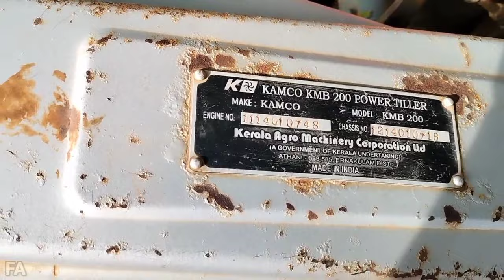2nd Hand Power Tiller Under Rs 50000/- || Buy 2nd Hand Kamco & Vst Power Tiller || Old Power Tiller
2nd Hand Power Tiller Under Rs 50000/- || Buy 2nd Hand Kamco & Vst Power Tiller || Old Power Tiller

2nd hand power tiller price
2nd hand power tiller showroom in India
Second hand power tiller in West Bengal
2nd hand power tiller in India
Old Kamco power tiller price
Old vst power tiller price
Old Kubota power tiller videos
Old kirloskar megat15 power tiller price
2nd hand tractor price
Purani power tiller kaha milega
Second hand tractor in India
Subsidy on power tiller and tractor
New power tiller price list
State wise subsidy on power tiller